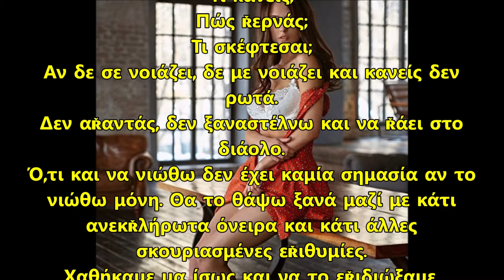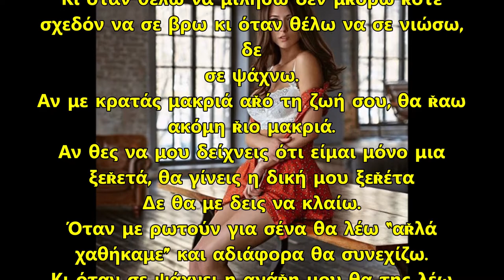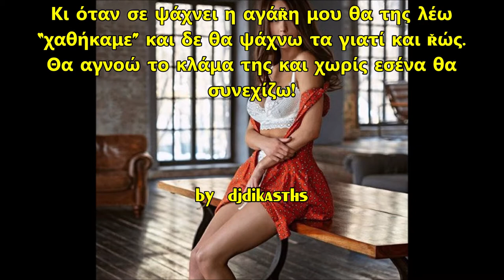Όταν με ρωτούν για σένα θα λέω “απλά χαθήκαμε”